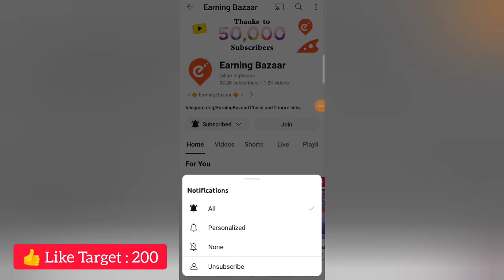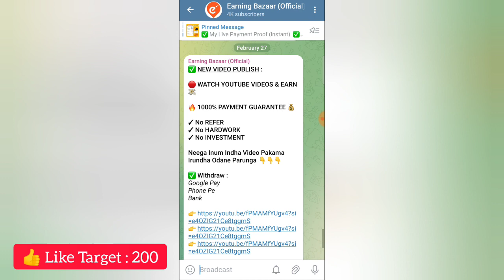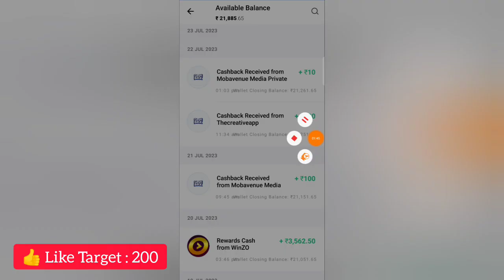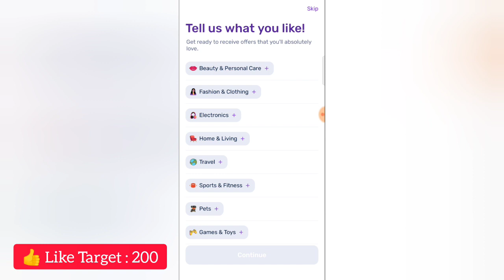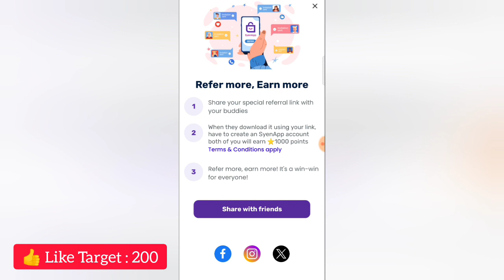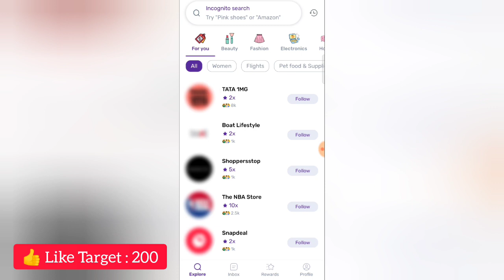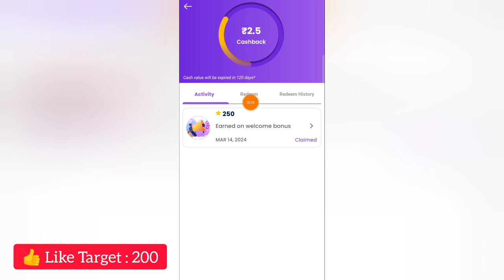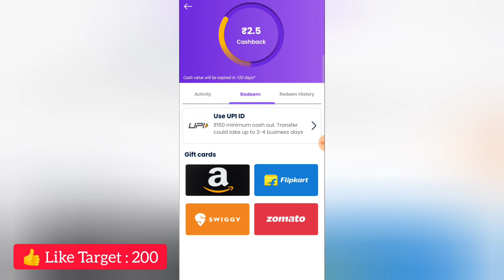SHARE செய்தால் பணம் | EARN : ₹1000 🔥 WorkFromHomeJobs2024 | EarnMoneyOnline | MoneyEarningAppsTamil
Welcome Guyss...